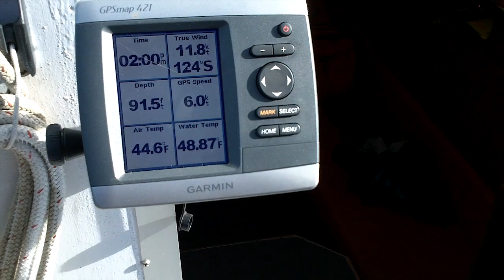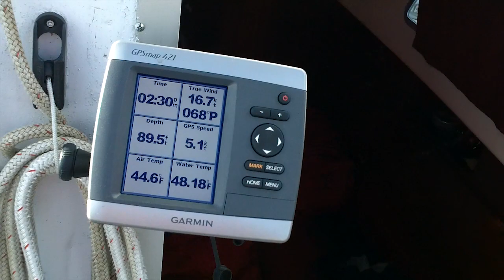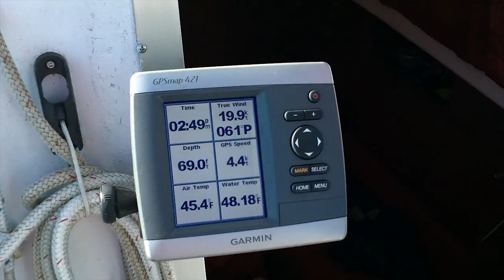Sailing "Thanks Dad" - Last sail of the season. Our coldest sail ever. Ended at the boatyard.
21-October-2018
Last sail of the season.  Our coldest sail ever with temps of 44 degrees F and a windchill of 29.  Ended at the boatyard to get hauled out for the winter.